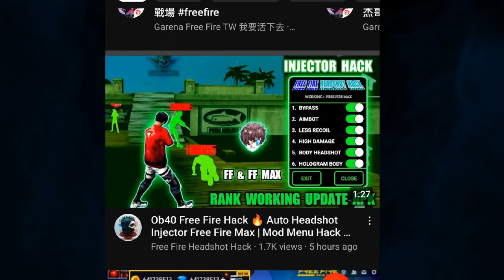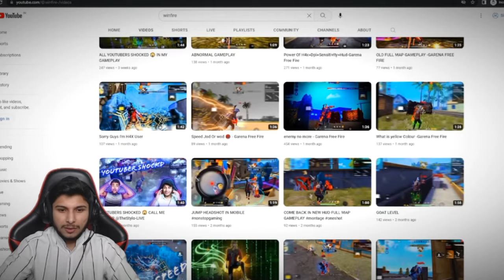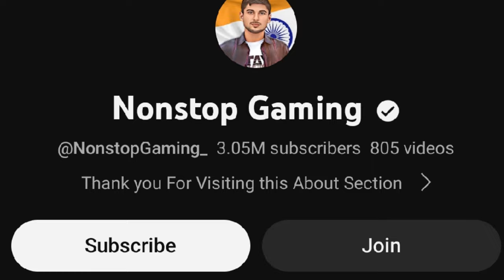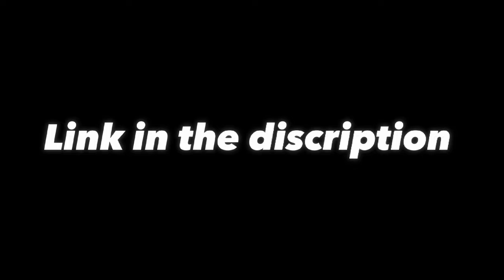HOW TO HACK FREE FIRE WITHOUT BAN 2023 | USE ANY FREE FIRE HACK WITHOUT ID BAN | SECRET TRICK REVEAL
Best MIC
Best Tripod
Best Green Screen
Best 5G Mobiles !
Best Laptops
Best Camera
BEST RGB LIGHTS

ff hack
how to use hack in 2023
free fire headshot hack
how to hack ff
how to use hack in free fire headshot
hack free fire hack app ffh4x

free fire headshot trick app
free fire headshot trick desert eagle